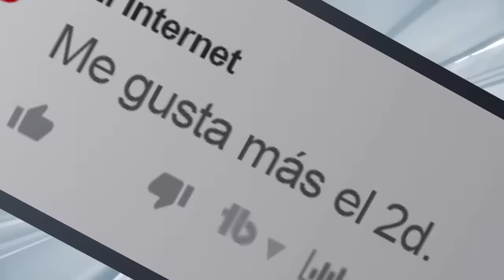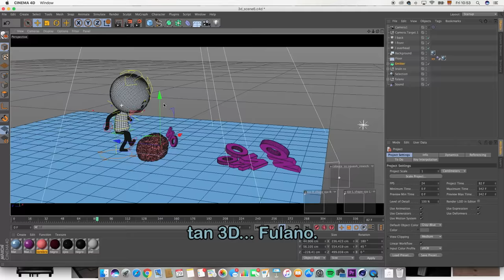Fulano en animación 3D o 2D | Casi Creativo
No sea usted tan 3D, Fulano. No hay que tener tanta profundidad. Fulano en animación 3D o 2D.

Casi Creativo, canal de vídeos animados, algunos entretenidos, algunos interesantes.
Vídeo nuevo cada semana. Like, Comenta, Comparte!

Si te gusta la música de este canal, descarga el album “Casi Creativo La Música” aquí:

Si quieres aprender hacer animaciones como esta descarga el videotutorial “Cómo hacer animaciones” de Casi Creativo. Click aquí: